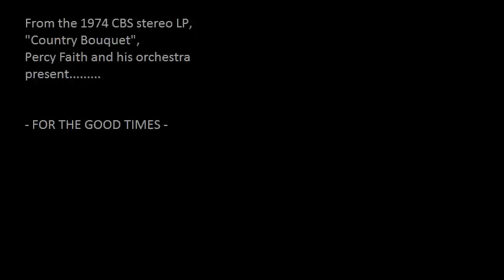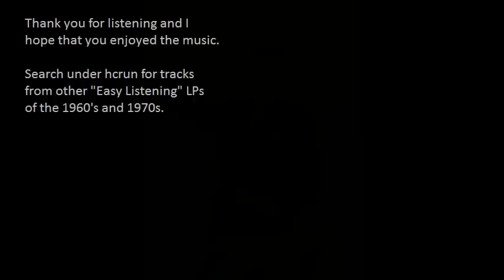Percy Faith & Orchestra - "For The Good Times"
A track from the 1974 CBS stereo LP "Country Bouquet".
Percy Faith at his best, with a soft, sensual arrangement of this delightful song.